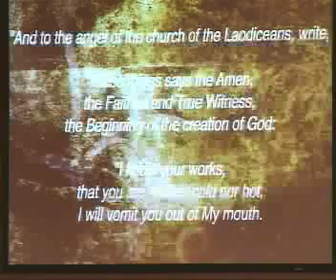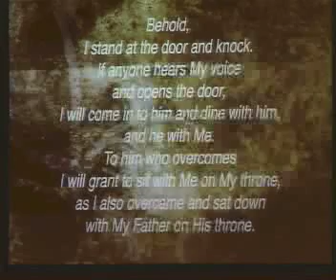The Church of Laodicea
Northside Baptist Church
December 14, 2014 AM Service